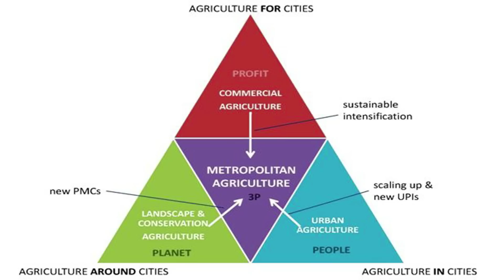MetroFoodPlus Innovation Cluster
Rick Foster, professor of Community, Agriculture, Recreation, and Resource Studies, discusses the MetroFoodPlus Innovation Cluster project.